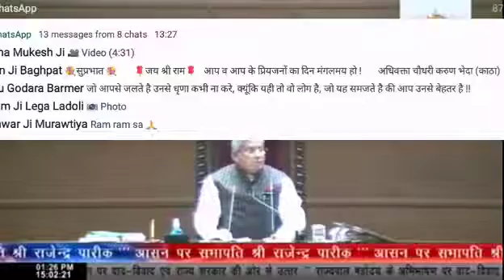मकराना MLA रुपाराम मुरावतिया के इसी पुरे भाषण को लेकर विधानसभा में हुआ हंगामा देखिए क्या कह दिया ऐसा